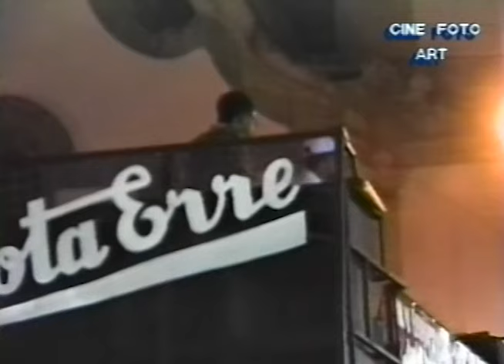Carnaval 1995 em Oliveira: Acadêmicos de Oliveira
Imagem de arquivo do desfile da Acadêmicos de Oliveira na Praça XV de Novembro em Oliveira, Carnaval de 1995